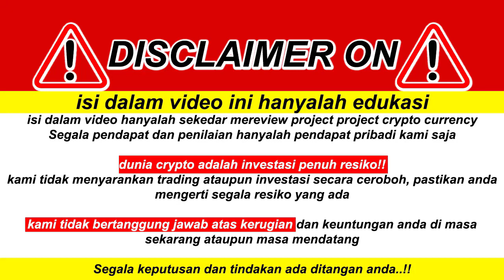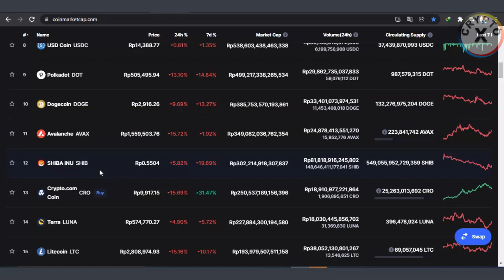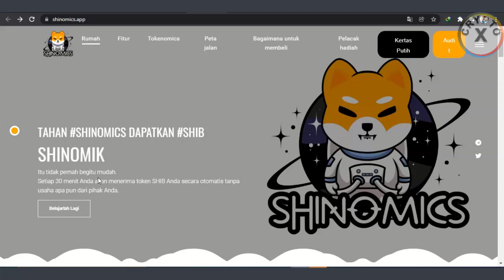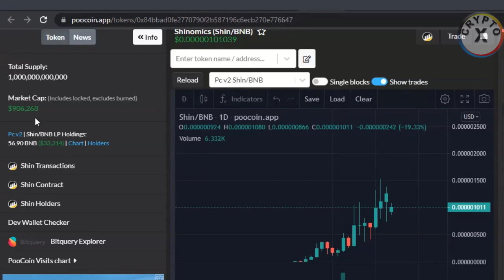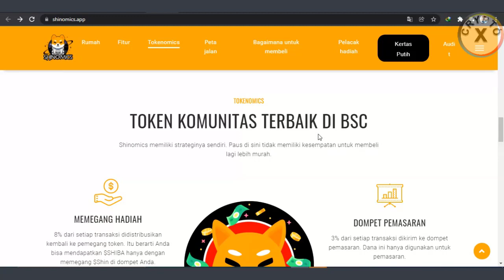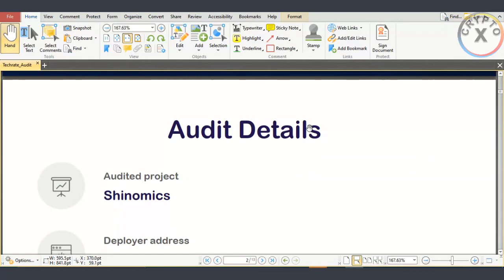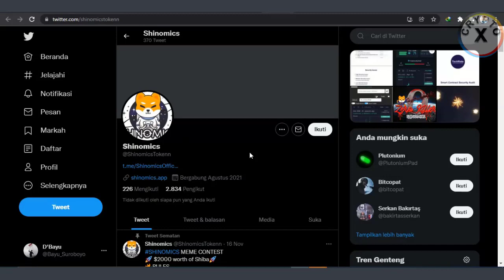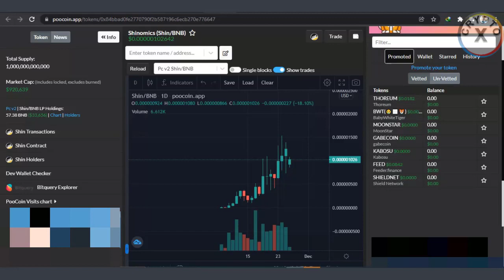Coin Micin SHINOMICS..!! TEMBUS ATH TIAP HARI.. TIAP 30 MENIT REWARD $SHIB.!! Tetep [DYOR]